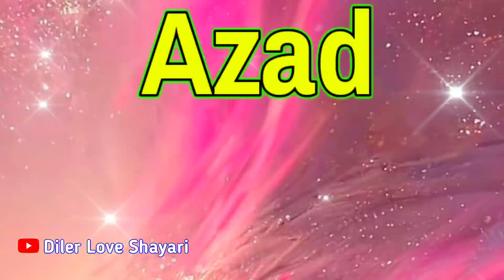Azad name video status🌹 आजाद नाम के लिए शायरी वीडियो 🌹 Azad naam ka shayari ringtone 🌹 A love Status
LOVE U ALL.  Take Care AND Be Positive.